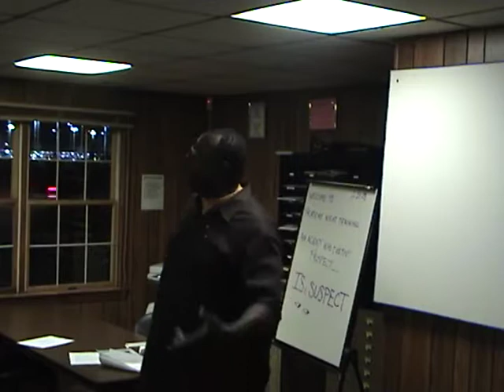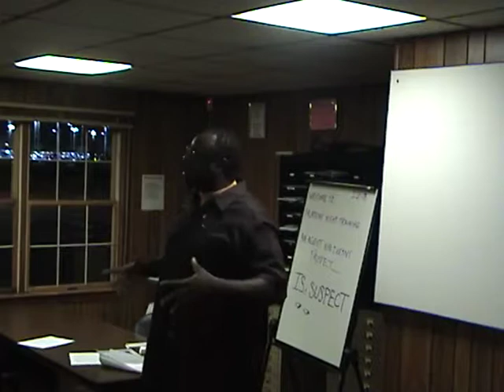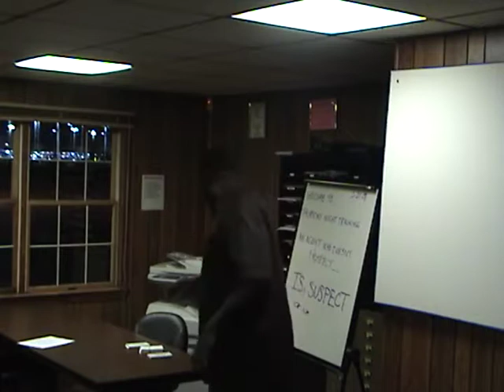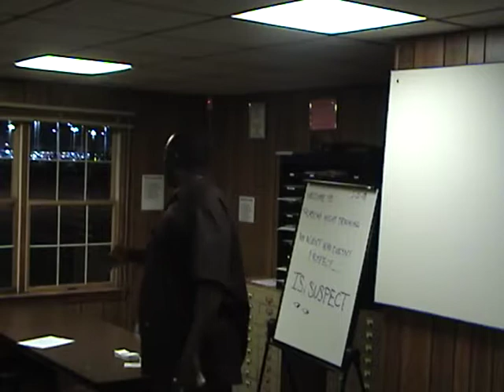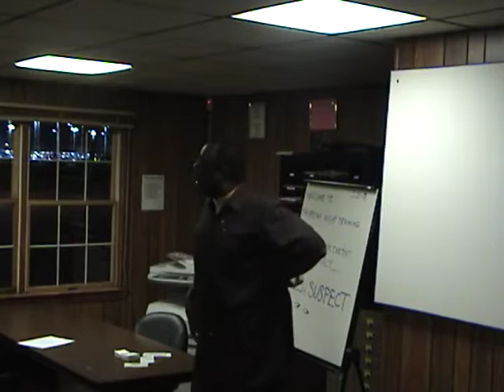# 39 TRAINNING WITH THE GOAT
SALES TRAINNING WITH THE GOAT